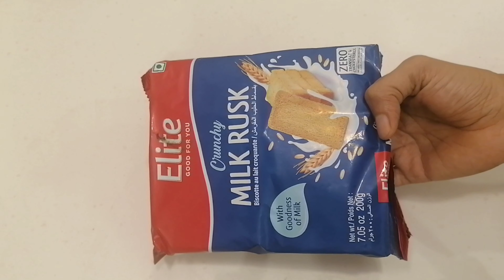എളുപ്പത്തിൽ ഒരു കിടിലൻ പുഡ്ഡിംഗ് ചൈനാഗ്രാസും ജലാറ്റിനുമില്ലാതെ/Easy and tasty special rusk pudding